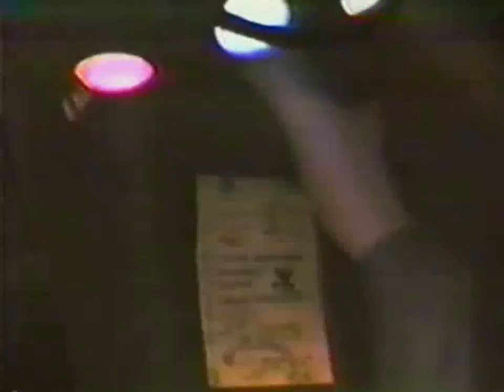Rites of Spring - Live at the 9:30 Club, Washington, D.C. 1985 (Complete and remastered)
"I woke up this morning with a piece of past caught in my throat. And then I choked."

And following up from my upload of the Embrace show at the 9:30 Club, here is Rites of Spring at the very same venue!

The only sources I could get were YouTube uploads all unfortunately chopped into separate sections. My intention was to piece together as complete a document of this show from what was available to me...

There was something of an indication as to the order of the tracks on the net, but I'm not sure how accurate it is.

The date of this show is indicated as being the 21st June 1985, filmed during Washington DC's 'Revolution Summer'.

I've done my best to get something better out of the source video and audio. For the duration of the first song ("Drink Deep") the band appear to be playing in almost complete darkness... When "Hain's Point" kicks in we finally get to see the band!

01. Drink Deep 00:00
02. Hain's Point 04:58
03. For Want Of 07:07
04. Theme 10:03
05. In Silence/Words Away 12:25
06. Remainder 15:21
07. Spring 17:58
08. Deeper Than Inside 20:21
09. Nudes 22:38
10. End on End 25:15
11. All There Is 33:29

If anyone knows of a better copy of this material, drop me a line.

I will never monetise my channel. Please support your favourite artists by purchasing their music legally.